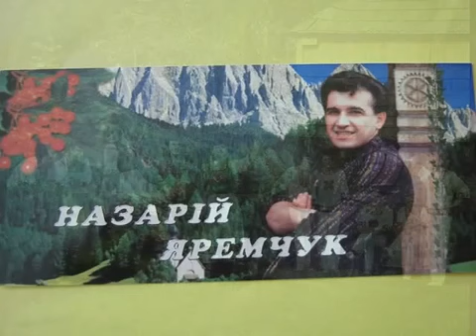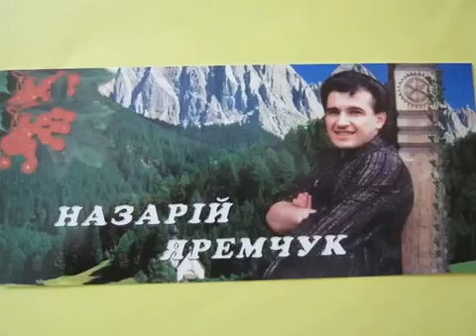Н Яремчук та ВІА Смерічка - Когда я думаю о маме (1987)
Музыка Е. Жарковского, слова В. Демидова. Із концерту 1987 року.